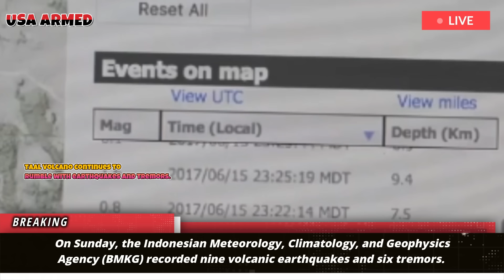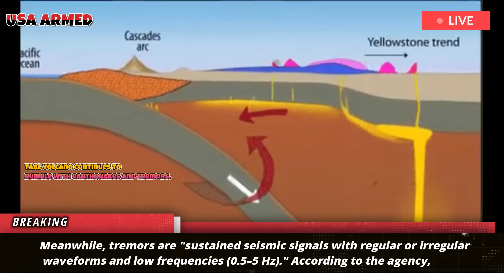Taal Today: Taal Volcano Eruption Continues, with earthquakes, rumbling across the Plains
Earthquakes and volcanic tremors continue to rock Taal Volcano in Batangas province, the Philippine Institute of Volcanology and Seismology (Phivolcs) reported Monday morning. In its latest bulletin, Phivolcs reported that the volcano recorded 15 volcanic earthquakes over the past 24 hours, accompanied by 11 episodes of volcanic tremor, each lasting one to four minutes.